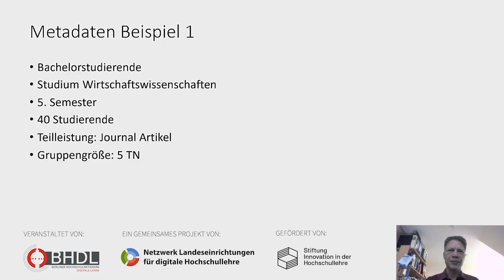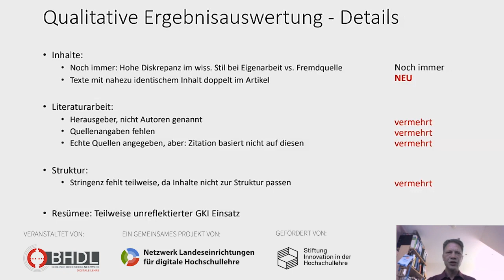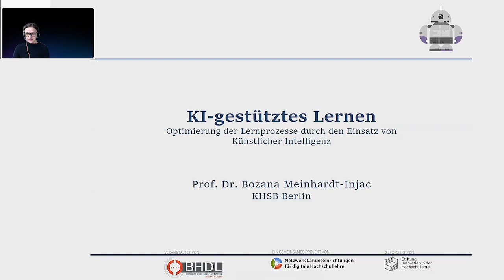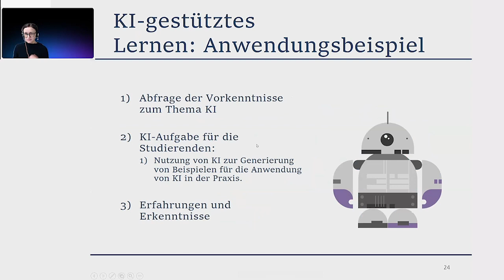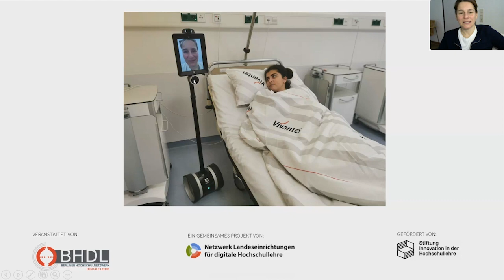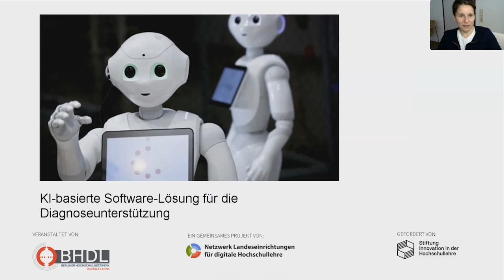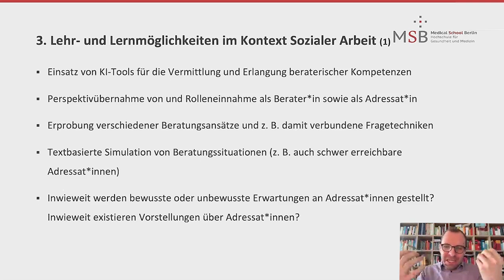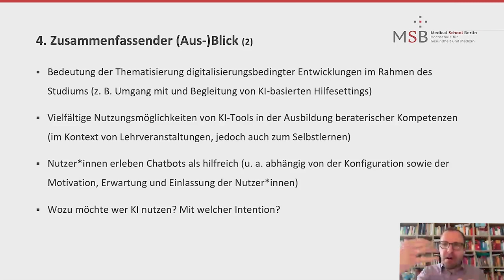Anwendungen von KI an SAGE und MINT Hochschulen - Austausch für Lehrende und Studierende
Vier Vorträge zur Online-Veranstaltung "Anwendungen von Künstlicher Intelligenz an SAGE und MINT Hochschulen - Best Practice Austausch für Lehrende und interessierte Studierende" am 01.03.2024 des Berliner Hochschulverbund Digitale Lehre (BHDL), als Beiträge zum bundesweiten Projekt „Konzertierte Weiterbildung zu Künstlicher Intelligenz in der Hochschullehre“ des Netzwerks Landeseinrichtungen für digitale Hochschullehre (NeL).

▬▬ Inhalt ▬▬▬▬▬▬▬▬▬▬▬▬▬▬▬▬▬▬▬▬
00:00 - Einführung von Martina Mauch und Rike Braden
04:27 - 1. Ergebnisse des GKI Einsatzes in der Lehre von Prof. Dr. Klaus-Peter Schoeneberg
32:53 - 2. KI-gestütztes Lernen von Prof. Dr. Bozana Meinhardt-Injac
52:50 - 3. KI und Digitalisierung in der Medizin und medizinischen Lehre von Prof. Dr. Mandy Mangler
1:21:02 - 4. Textgerierende KI-Tools in Vermittlung und Erlangung von Beratungskompetenzen von  Prof.Dr. Tim Wersig

Das Projekt wird von der Stiftung Innovation in der Hochschullehre gefördert.  Der Projektbeitrag wurde gemeinsam durchgeführt von